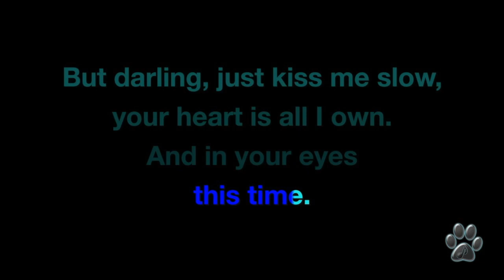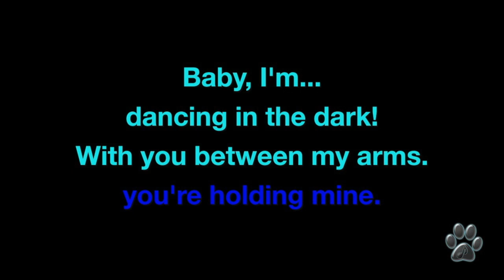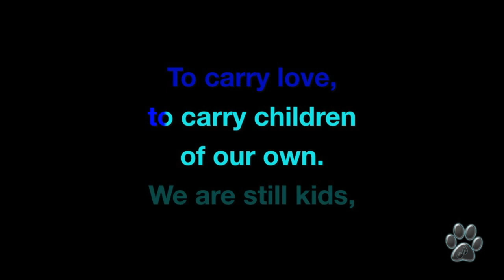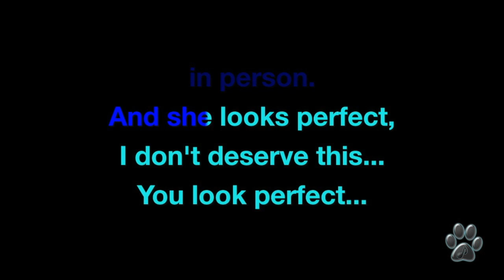Ed Sheeran - Perfect ( Karaoke Version VIOLIN ) Lyrics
Ed Sheeran - Perfect (Karaoke Version) Lyrics / sing along
Violin - Eduard Freixa